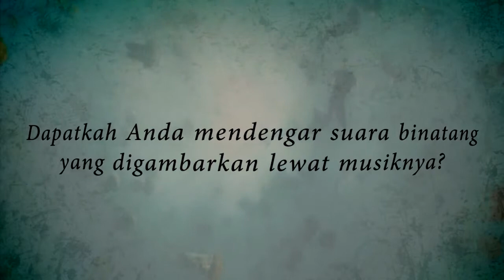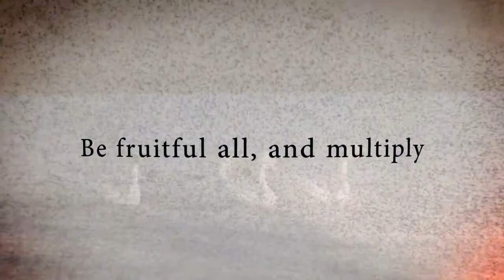The Creation - an oratorio by F.J Haydn. Concert Trailer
Gloriamus and PGTI present the Official Trailer for "The Creation" Concert on October 18, 2014.
Gloria Dei Cantores, Jakarta Festival Chorus, Gloriamus Philharmonia.
Syvia Winardi (Soprano), Ndaru Darsono (Tenor), Ferry Chandra (Bass).
Joel Navarro (Conductor)